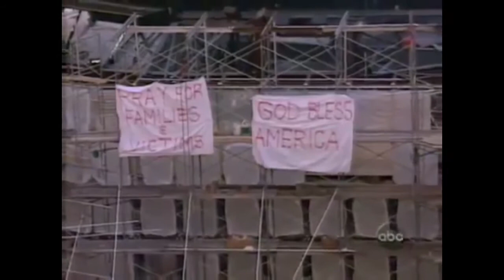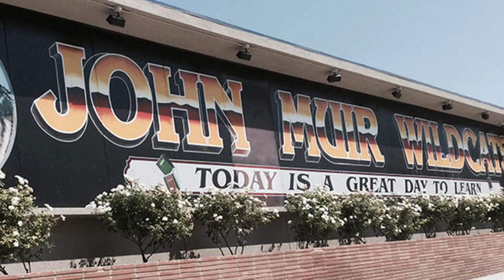Monday, September 10, 2018